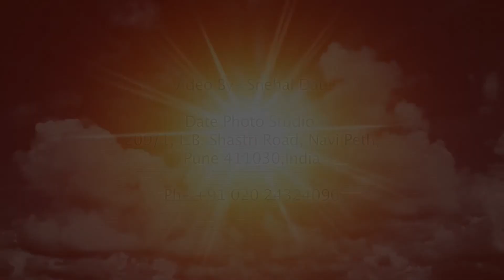Chair Excersises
Fit Hai To Hit Hai. Welcome to an unique exercise routine which can be done sitting on a chair.